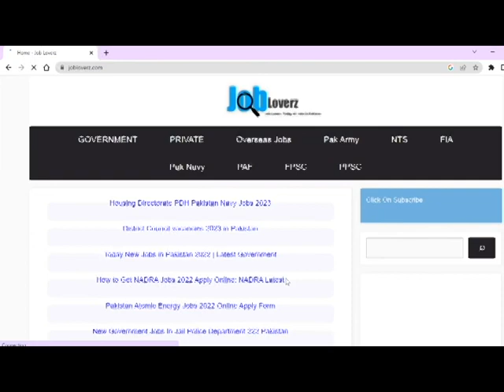Pak Navy Jobs 2022 | Housing Directorate of Pakistan Navy jobs 2022 | New Jobs 2022 in Pakistan